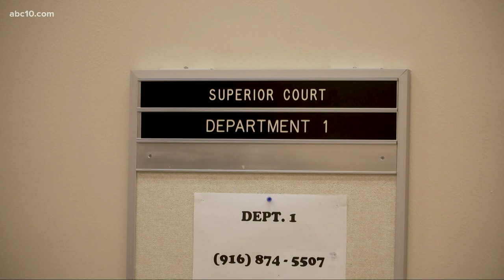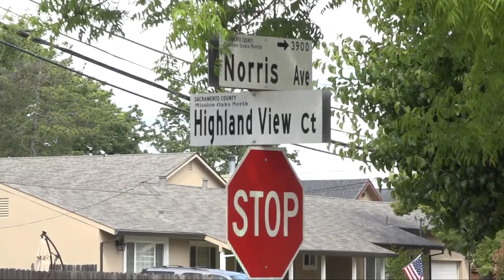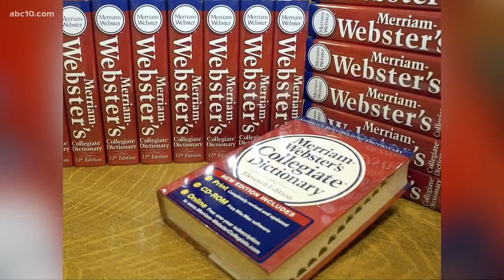Phillip Lee Wilson sentenced to life without parole in Robin Brooks Case | Top 10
After 40 years of waiting for justice, the family and friends of Robin Brooks have found it.

On Friday, Phillip Lee Wilson was sentenced to life without parole for the 1980 murder and special circumstance of rape of Robin Brooks.